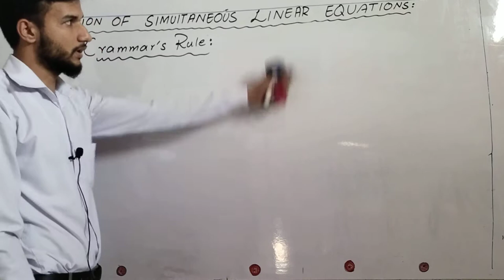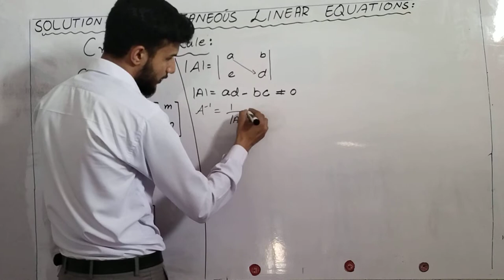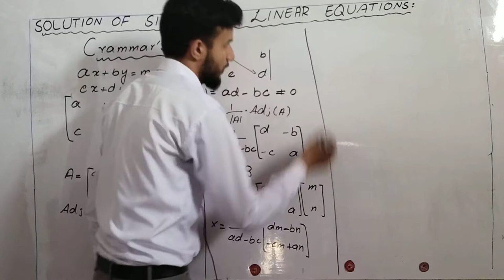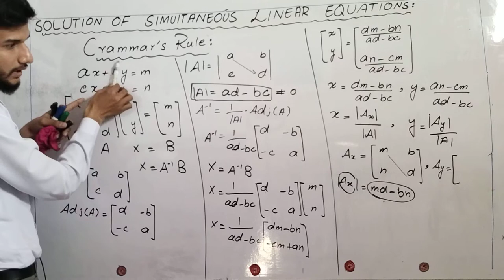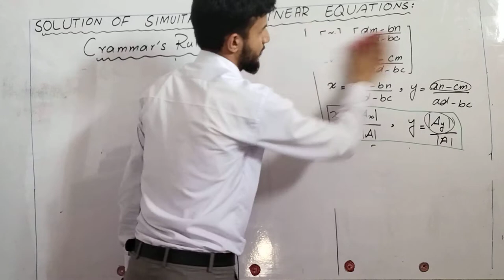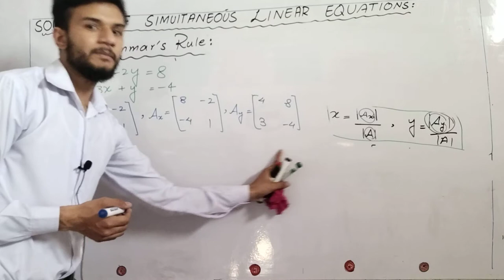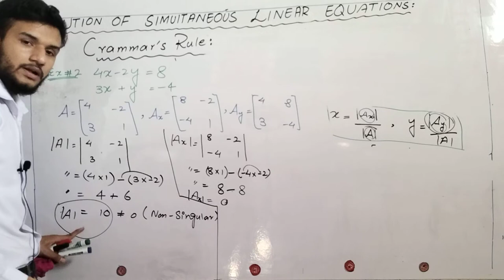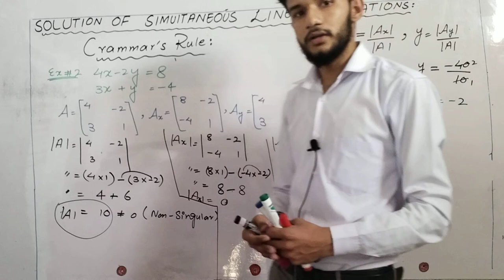Chapter #1 |Matrices And Determinants| Crammer's Rule | class 9th maths | PTB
matrices and Determinants
general discussion about Crammer's Rule